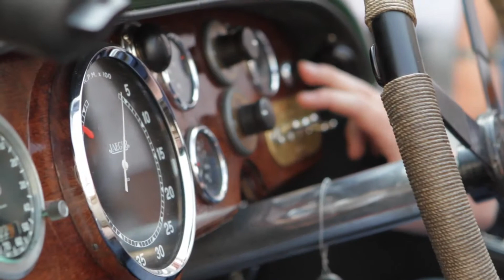Mille Miglia - The punching 2015 | AutoMotoTV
Some 60 years after Mercedes-Benz’s triumph at the Mille Miglia, three of the greatest heroes of the thousand-mile race in 1955 are returning to the route between Brescia and Rome: together with the legendary Mercedes-Benz 300 SLR (W 196 S) racing car, Mercedes-Benz racing drivers Stirling Moss and Hans Herrmann are remembering the 1955 race at this year’s Mille Miglia event, which is being held between 14 and 17 May 2015. Back then the young Brit Moss won this furious Italian road race with his co-driver Denis Jenkinson in the fastest ever time of 10 hours, 7 minutes and 48 seconds over a distance of around 1,600 kilometres. Hans Herrmann, on the other hand, was the hapless hero at Mille Miglia 60 years ago as he was in an excellent second place at the wheel of his 300 SLR, likewise with a chance of victory, when an unfortunate defect ended his race on the Passo di Futa. As a high-ranking regularity race for classic cars, the 33rd nostalgic Mille Miglia in May 2015 – the 60th event overall to bear this name – keeps alive the memory of the historic road race staged between 1927 and 1957. The appearance of the original 300 SLR racing cars with the Mercedes-Benz Brand Ambassadors Sir Stirling Moss, Hans Herrmann, and Ralf Schumacher at the wheel are exclusive highlights of this year’s event.